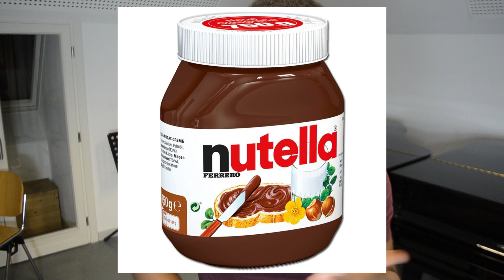Einfach RIFFS & RUNS Singen Lernen! | singtipsbyemu ❤️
Hallo Leute,

in diesem Video zeige ich euch, wie du ihr  Einfach RIFFS & RUNS Singen Lernen könnt! Viel Spaß mit dem Video!

Du möchtest gut singen lernen? BUCH MICH